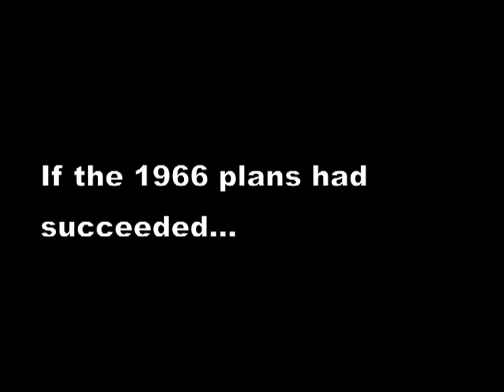1966 Intelsat II Orbit Problems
The historic first satellite telecast between Australia and England took place on Friday, November 25th, 1966.

The ABC had a hook up with the BBC, whilst TVW Channel 7 hooked up with the UK commercial station ITN. This opportunity was part design and part accident as when the world's second planned commercial communication satellite Intelsat II F-1 was launched October 26, 1966, it was planned to go into a geosynchronous orbit, but the rocket engine employed to achieve this failed to do so. Its thrust terminated approximately 4 seconds after ignition, rather than the needed 16 seconds.

The world's first commercial communication satellite, called Intelsat I (nicknamed Early Bird), was launched into geosynchronous orbit above the Atlantic Ocean by a Delta D rocket on April 6, 1965, and was transmitting successful between America and England.

Intelsat II (Early Bird 2) was designed to stay over the Pacific, which was hoped would give communications between Australia and North America. If plans had succeeded, the link with Britain could have been completed across America and via the Atlantic satellite. But as the second satellite went into an elliptical orbit of 2,000 miles and 20,000 miles at the other end, shifting orbit every few hours, it changed the area of communications accordingly.

Despite its non-synchronous orbit, the satellite was used briefly to transmit live television and other communications traffic.

Before the satellite was out of range, an agreement was secured by Australia to allow our television stations to use the doomed satellite for a direct broadcast to Britain, before it drifting away over the Indian Ocean.

The ABC's Tony Evans and OTC's Jim Robertson explain...